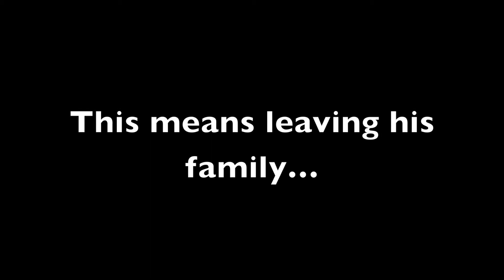Cirque De Freak by Darren Shan trailer by Lachlan for grade 9 ENG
Fan-made book trailer for grade 9 English class